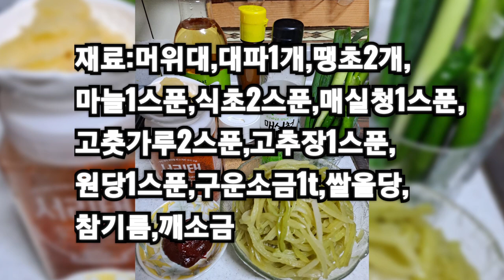새콤달콤 정말 맛있는 [머위대초무침] 만들기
물이 팔팔 끓으면
소금 조금을 넣고 머위대를
20분 삶아 헹구고
물에 담군채 껍질을
벗겨 물에 담가놓고
쓴맛을 우려내며
3~4등분 합니다.

머위대를 깨끗이 헹구어
건져 물기를 꼭 짜고
먹기좋게 썹니다.